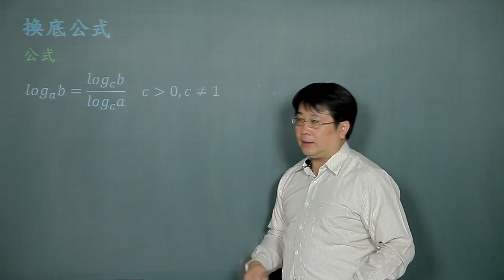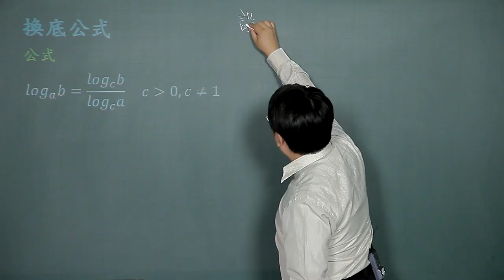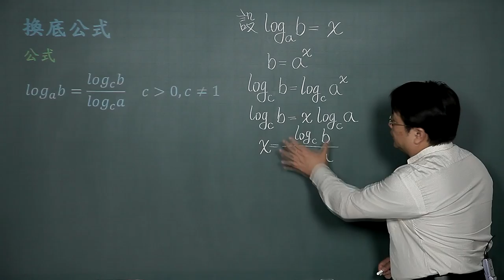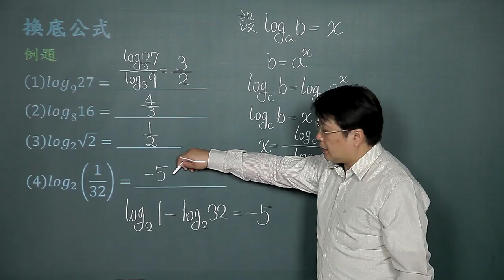換底公式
課程簡介："換底公式"由中華科技大學李柏堅老師講授，適合剛進入大學新鮮人來觀看，內容生動又有趣，相信同學看完之後，同學信心大增，更能了解換底公式的觀念。
課程難度：■□□□□
適合對象：
授課教師：李柏堅
製作單位：中華科技大學 遠距教學組
製作人員：林文博、楊智森、黃美玉、陳憶青、蔡鄢竹